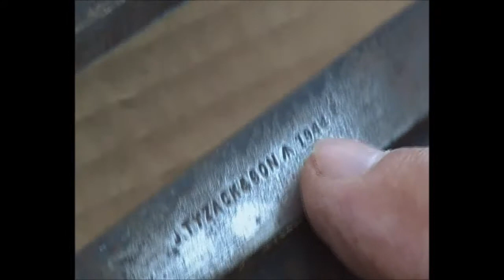Outils anciens a vendre 05 Collection vendu